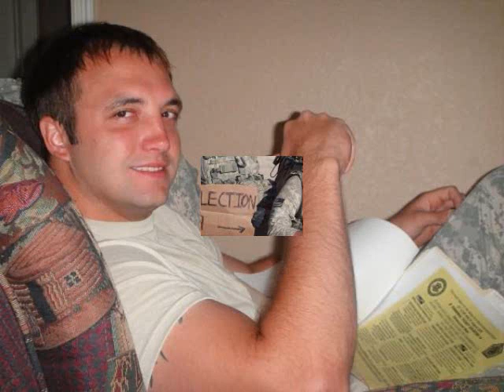IN MEMORY OF SGT MICHAEL C. MURPHREY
A TRIBUTE TO MICHAEL MURPHREY!